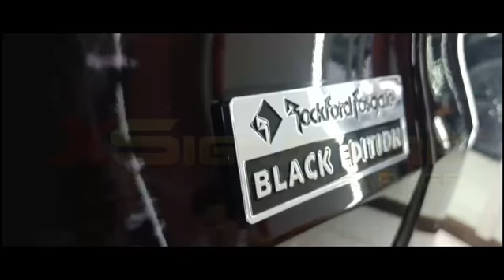Review Xpander Black Edition di XSIGNATURE JAMBI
Pilih Xsignature sebagai laminating kendaraan anda dan jadikan kendaraan anda pusat perhatian sekarang juga!

Nano Ceramic Coating Xsignature

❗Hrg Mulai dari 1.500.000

❗Garansi sampai dengan 5 Tahun

❗Harga Ekonomis

❗Bisa pickup dan Delivery Mobil

Include

✅Full Paint Correction

✅Full Coating body & Kaca

✅Detailing Velg & Ban

✅Exterior & Interior Detailing

✅Glass scrubbing

✅Bonus Fogging Interior

Datang dan Kunjungi Kami di Kota

🔰Jambi

XSignature Auto Garage

Jl. Pangeran Hidayat No. 48 Pal V, Kota Baru

🔰Pekanbaru

Jl. Riau No. 64I, Kampung Baru, Senapelan Pekanbaru

⭕Dapatkan PROMO & BONUS MENARIK KHUSUS 10 orang Coating Mobil setiap BULANNYA⭕